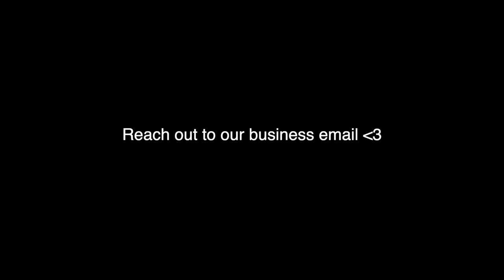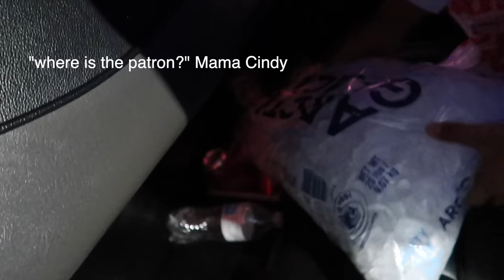QUINCEANERA GRWM/VLOG | JAKE WAS A CHAMBELAN !